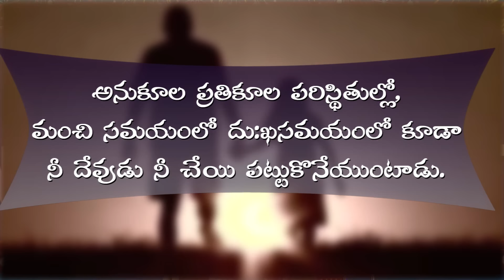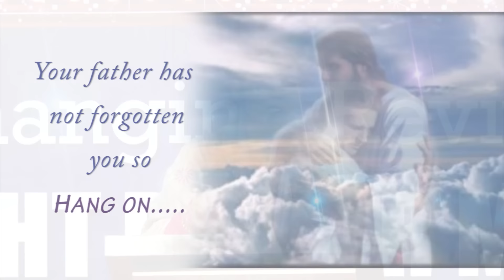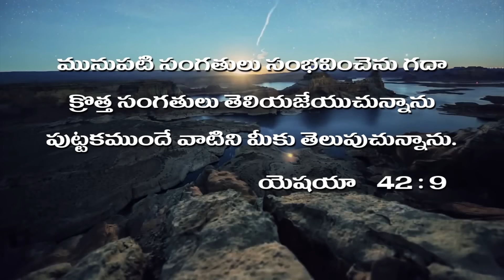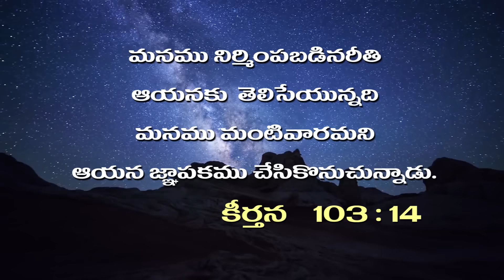పడిపోయినా లేవనెత్తే దేవుడు.